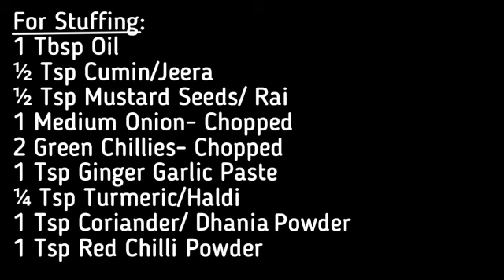Veg Coaster|| Stuffed Potato Roll || Savoury Tikki|| Steamed Veg Roll ||सूजी आलू रोल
The goodness of healthy breakfast is on your way! Because ,there is no oil and it is steam cooked. I would recommend you to try this recipe and share your experiences.